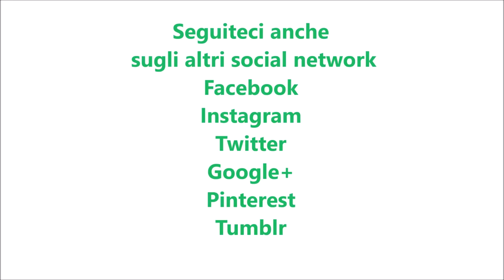Pandoro per bimby TM6 TM5 TM31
Pandoro da 1 kg
Ingredienti per il lievitino:
10 g di lievito di birra fresco
60 g di acqua
10 g di zucchero
1 tuorlo
50 g di farina di tipo Manitoba

Ingredienti per il 1° impasto:
5 g di lievito di birra fresco
20 g di acqua tiepida
1 uovo
1 tuorlo
30 g di burro a pezzetti
50 g di zucchero semolato
200 g di farina di tipo "00"

Ingredienti per il 2° impasto:
1 uovo
1 tuorlo
110 g di zucchero semolato
1 fiala di aroma di vaniglia
2 cucchiaini di aroma di pandoro
200 g di farina di tipo Manitoba
1 cucchiaino di sale
170 g di burro